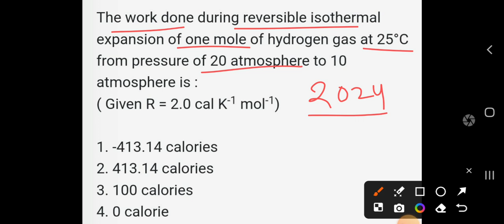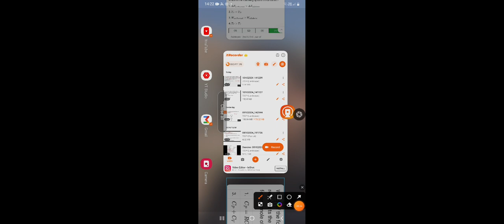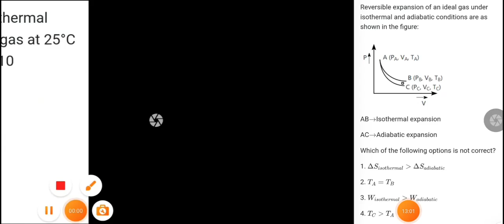Most repeated Important Thermodynamics NEET PYQs(2019-2024)🔥 for NEET 2025🎯💯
Don't leave💀Important Thermodynamics PYQs (NEET 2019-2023)for NEET 2024 🔥